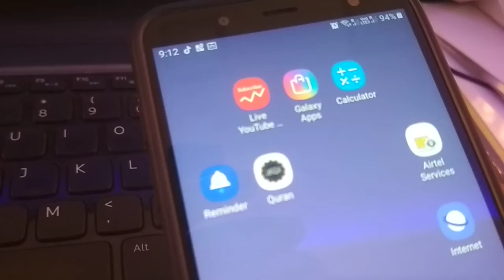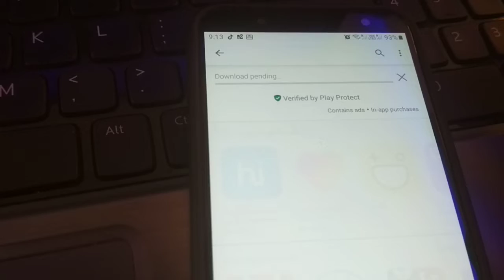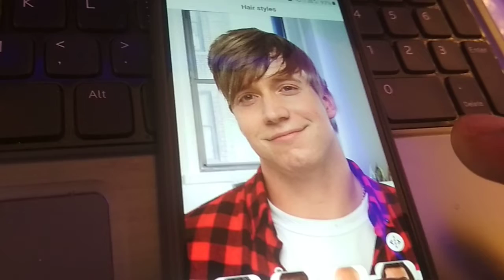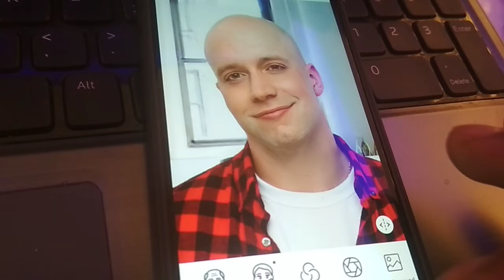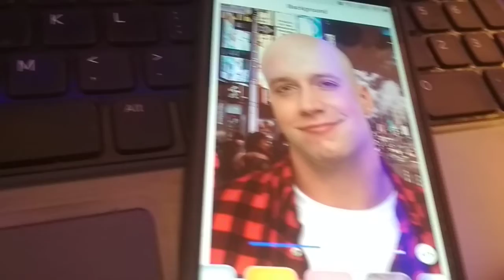how to face app work assamese আজিৰ পৰা ৫০বছৰ পাছত আপুনি দেখাত কেনেকুৱা হব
আপুনি বুঢ়া হলে কেনেকুৱা দেখা পাব আপোনাৰ জানিব মন নেজাই নে যদি আপুনি চাব বিচাৰিছে তেতিয়া হলে এই app Tu এতিয়া ডাউনলোড কৰক আৰু এতিয়াই চাওক ।আপুনি কেনেকুৱা লাগিব বুঢ়া হোৱাৰ পাছত
contect me
about channel: assamese funkar is an App review and technical channel where you
find technology in your own assamese language. hope you like my video.